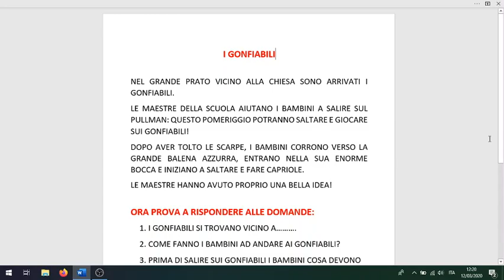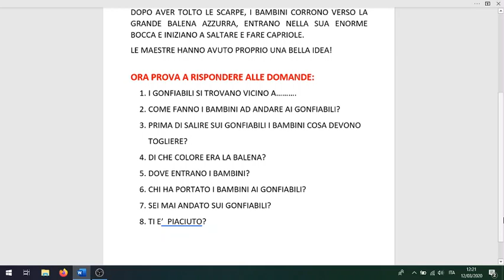ITALIANO, 3 A MEDIE SOST, COMPRESIONE TESTO, CORDOVA